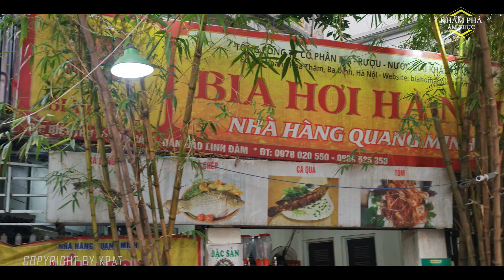"Nấm Biển" Xào Tỏi Món Ăn Độc Lạ !!!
Địa chỉ: Số 1 BT2 Bán Đảo Linh Đàm - Hoàng Mai - Hà Nội
Số điện thoại để liên lạc với Sự : 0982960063
Cám ơn các quý bạn đã chú ý đón xem anh em mình mới làm còn nhiều điều sai sót mong mọi người góp ý chân thành ở dưới phần bình luận !!!
Sự vô cùng cảm kính và quý mến mọi người!!!